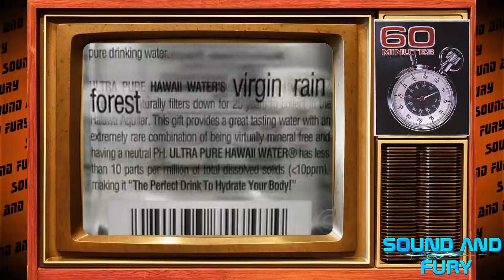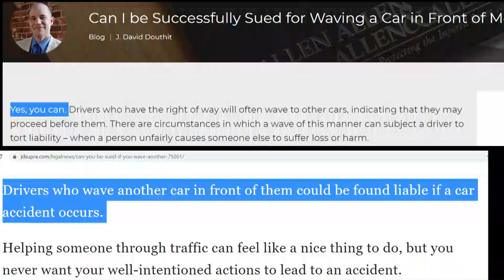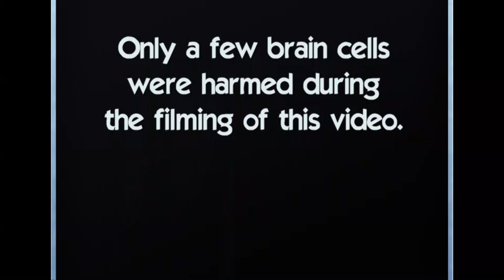Things That Make Us Mad More Than They Should!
Pet Peeves like bad drivers, rude people, polite people, people that wave at intersections and people that litter cigarette butts. Here is a list of pet peeves and first world problems that get under our skin and make us mad.